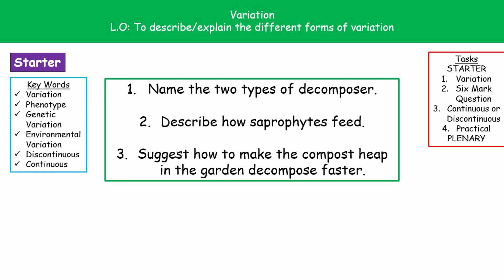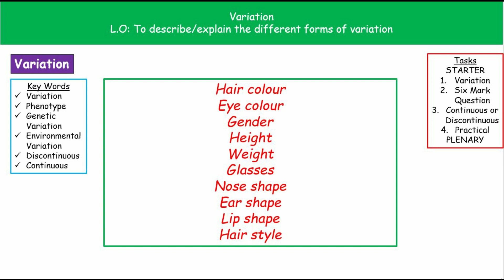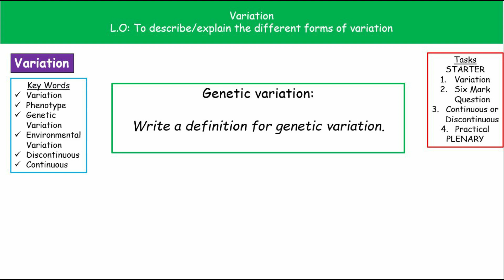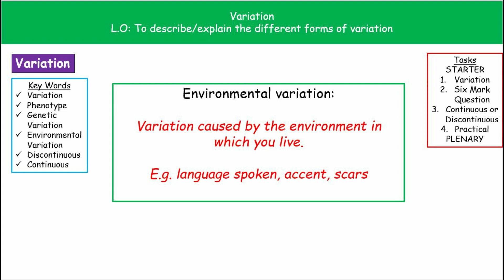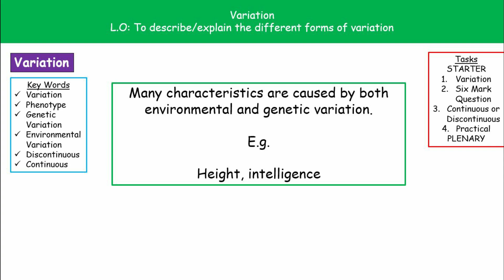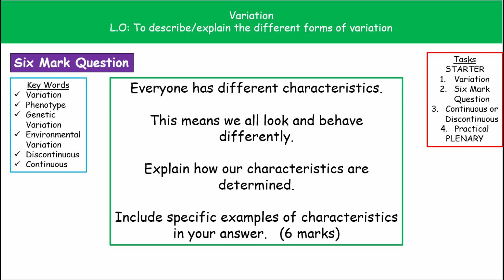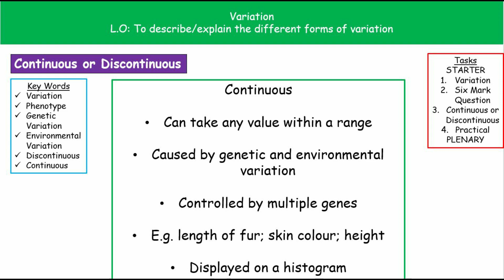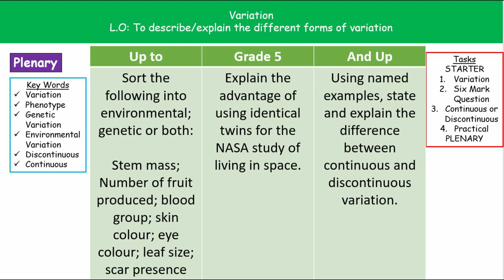B5.1.1 - Variation - Y10 Triple Biology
Wright Science Virtual School lesson on variation for Y10 triple biology.